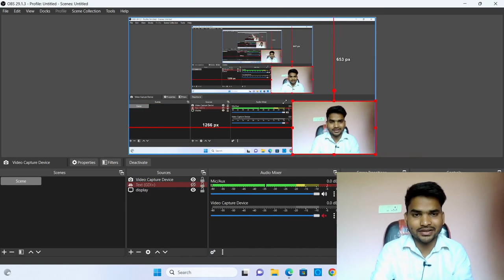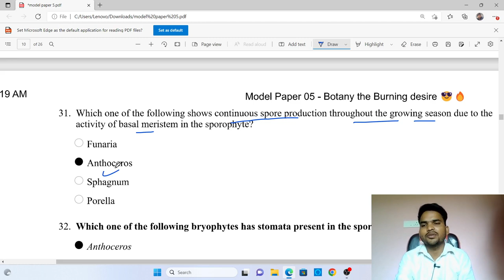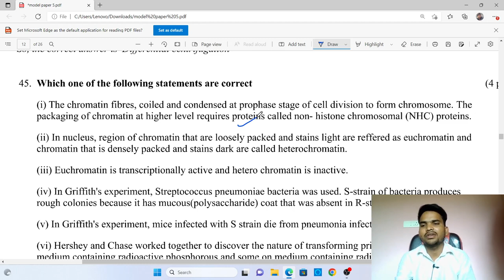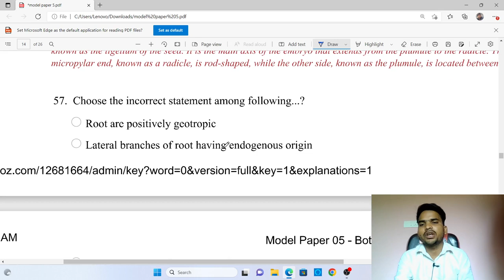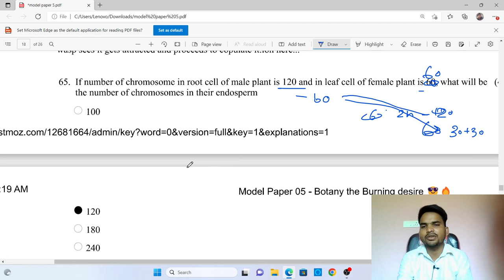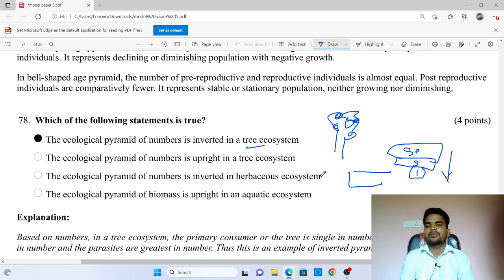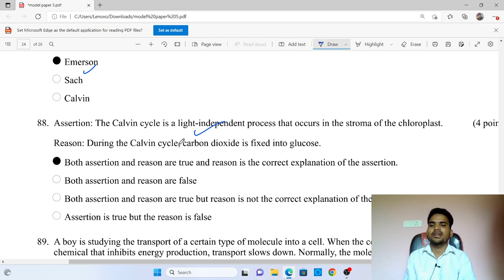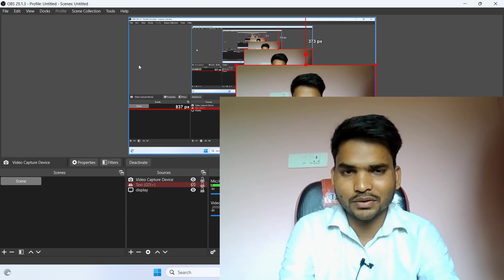Day 5 ✨⭐Lucknow University Msc Botany Entrance imp Question | Solution and Discussion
join our telegram group for Daily Quizez For Msc botany and Assistant professor

join our telegram group for Daily Quizez For CSIR NET Life Science 🔭🧪

yah Hamare YouTube channel per upload previous videos ka link hai agar aap MSc entrance Kisi bhi university ke liye taiyari kar rahe hain to yah video aapke liye bahut helpful Hoga aap playlist per jakar is video ko dekh sakte hain

CUCET Botany most important MCQ
TGT biology question
PGT biology question
How to prepare for msc entrance
tgt ki taiyari kaise kre
tgt PGT syllabus
Botany B.sc. 1st year
Botany important question for class 11 and 12

Bacteria mcq

MolecularBiology mcq

Biotechnology mcq

Genetics mcq

BotanyAssistant Professor

BotanyPrevious Years Question Papers

MScEntrance Exams

PhDEntrance Exams

For any query:

Write in comment box or email to

l